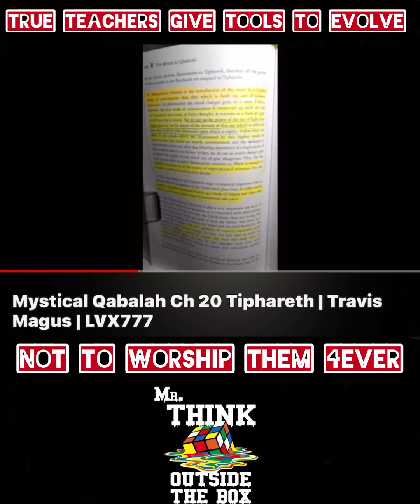True Teachers Give You The Tools To Evolve